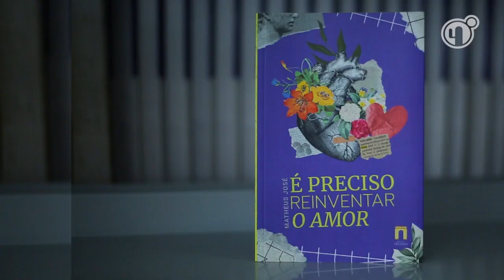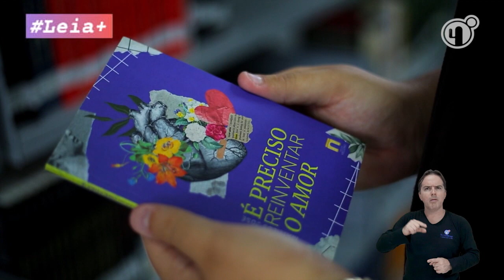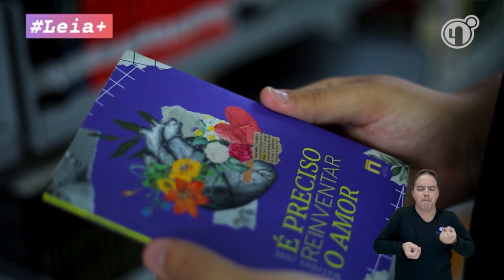LEIA+ É preciso reinventar o amor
A obra “É preciso reinventar o amor" é uma coletânea de textos poéticos. O livro foi lançado em 2023 e é o terceiro de uma trilogia amorosa romântica do autor petrolinense Matheus José da Silva.